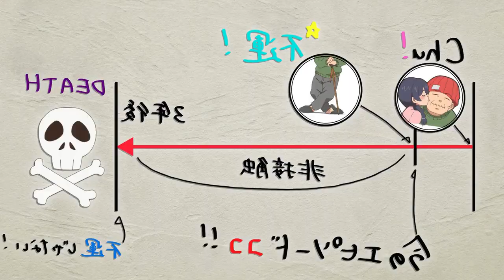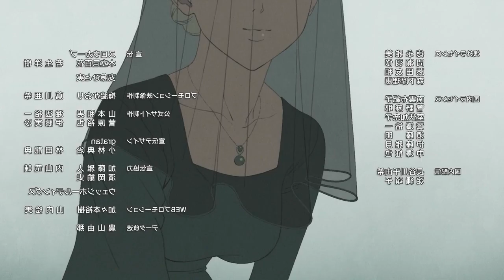☠️(2)EL PANA INMORTAL QUE SE QUIERE COG3R A UNA CHICA QUE DA MALA SUERTE / UNDEAD UNLUCK RESUMEN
Hola !!

ANIME RESUMEN
RESUMENES
TE RESUMO
CAPITULO 2